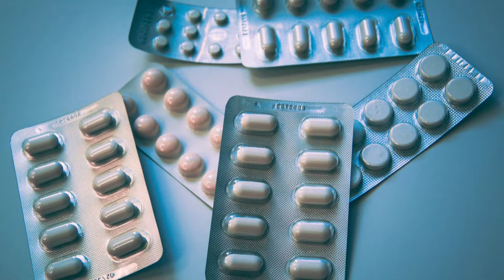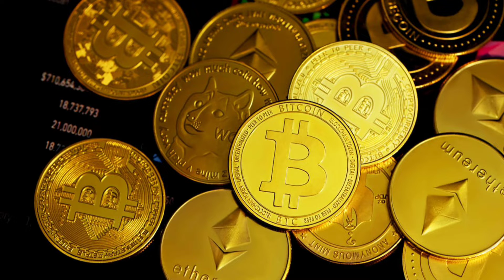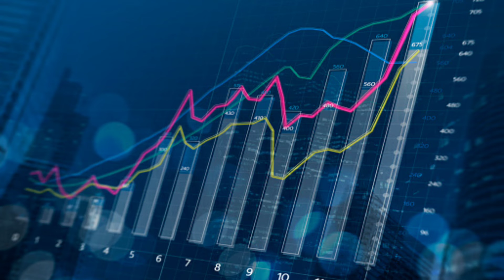ಏಪ್ರಿಲ್ 1ರಿಂದ ಎಲ್ಲಾ ವಸ್ತುಗಳ ಬೆಲೆ ಏರಿಕೆ..?? ನಿಜಾನಾ😱💯🙄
ಏಪ್ರಿಲ್ 1ರಿಂದ ಎಲ್ಲಾ ವಸ್ತುಗಳ ಬೆಲೆ ಏರಿಕೆ..?? ನಿಜಾನಾ😱💯🙄 ಹೌದು
ಈ ವೀಡಿಯೊ ನಾ ಪೂರ್ತಿ ನೋಡಿ ನಿಮ್ಮಗೆ ಗೋತ್ತಾಗುತ್ತೆ.